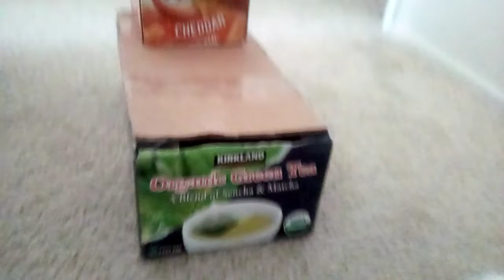My cardboard boat